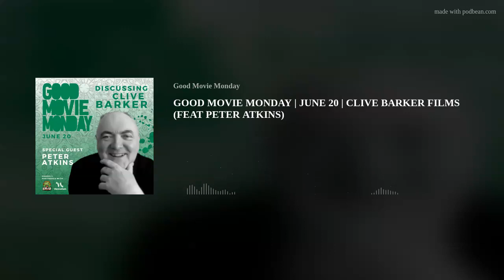GOOD MOVIE MONDAY | JUNE 20 | CLIVE BARKER FILMS (FEAT PETER ATKINS)